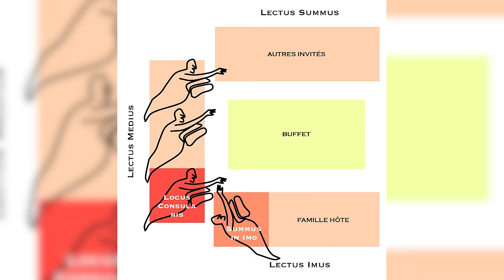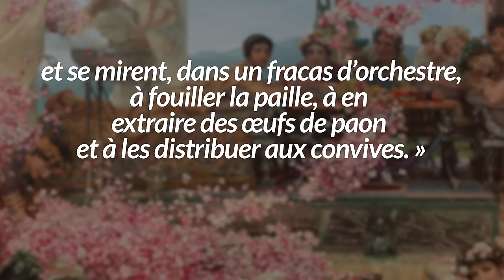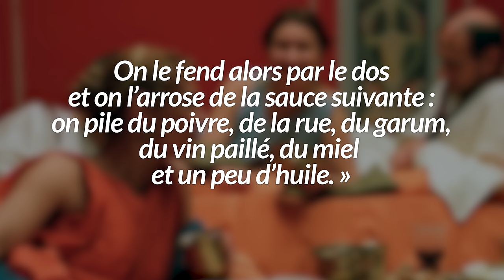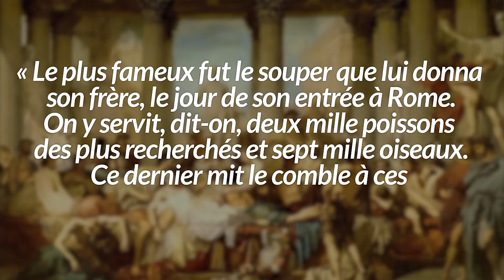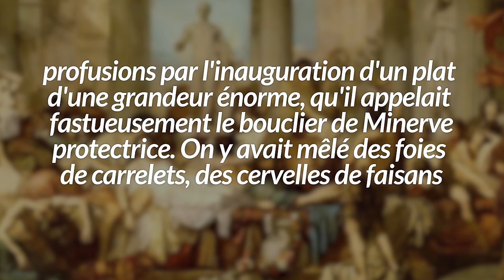Orgies dans la Rome Antique | L'Histoire nous le dira # 156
Bientôt, bombance et goinfrerie deviennent synonymes de la cena, tandis qu’en dehors des salles fermées où se déroulent ces repas, les pauvres de Rome peinent à trouver de la nourriture.

Pour soutenir financièrement la chaîne, au choix:
1. Cliquez sur le bouton « Adhérer » sous la vidéo.

Sources et pour aller plus loin:
TURCOT, Laurent, Sports et loisirs, une histoire des origines à nos jours, Paris, Gallimard, 2016.
ANDRÉ, Jean-Marie, L’otium dans la vie morale et intellectuelle romaine. Paris, PUF, 1966.
ANDRÉ, Jean-Marie Les loisirs en Grèce et à Rome, Paris, Presses universitaires de France 1984 .
CLAVEL-LÉVÊQUE, M. L’Empire des jeux. Espace symbolique et pratique sociale dans le monde romain, Paris, CNRS, 1984.
ROBERT, Jean-Noël. Les plaisirs à Rome, Paris, Les Belles Lettres. 1983.
ROBERT, Jean-Noël, L'Empire des loisirs, L'otium des Romains. Paris, Les Belles Lettres, 2011.
TILLOI D'AMBROSI, Dimitri L'Empire romain: par le menu, Paris, Arkhe, 2017.
VEYNE, Paul, Le pain et le cirque, sociologie historique d'un pluralisme politique, Paris, Le Seuil, 1995.
BARTHÈLEMY, Suzanne  et Danielle GOUREVITCH, Les loisirs des romains, Paris, SEDES, 1975.
ALDRETE, Gregory S. Daily Life in the Roman City. Rome, Pompeii, and Ostia, The Greenwood Press, 2004.
LAURENCE, Ray. Roman Passions. A History of Pleasure in Imperial Rome, New York, Continuum, 2009.

Références dans : L. Turcot, Sports et loisirs, une histoire des origines à nos jours, Gallimard, 2016.